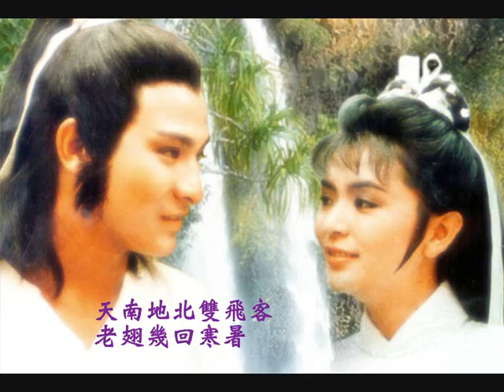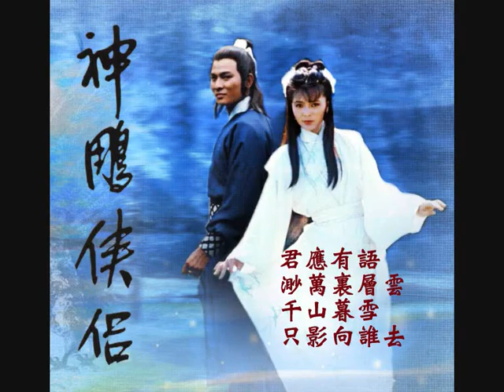張德蘭 問世間 83神雕侠侣插曲 The Return of the Condor Heroes